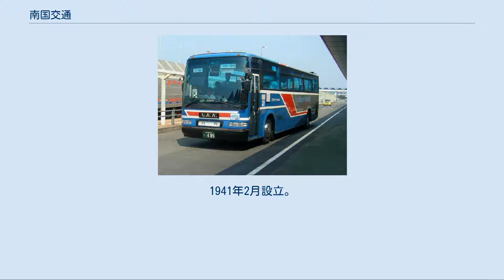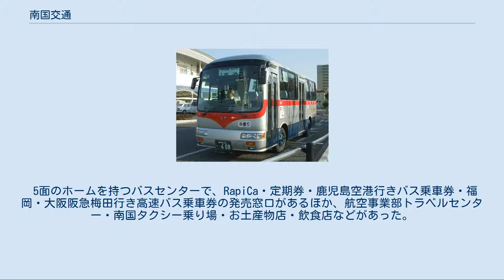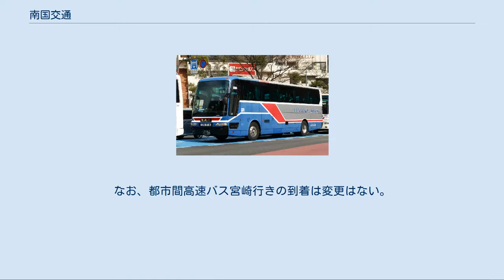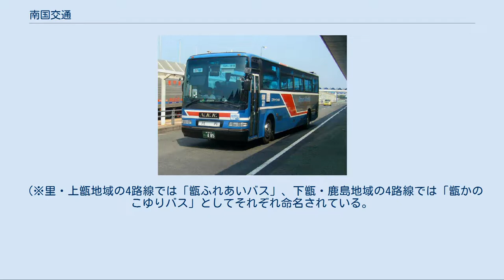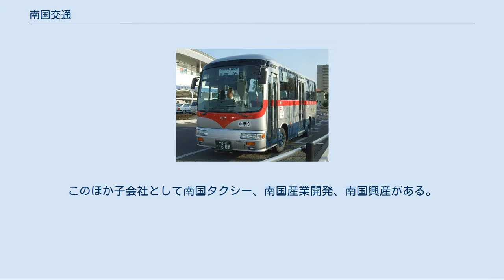南国交通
一般路線バス 小型車 南国交通株式会社（なんごくこうつう）は鹿児島県鹿児島市に本社を置く路線バス事業者である。
1941年2月設立。
本社所在地は鹿児島市中央町18-1南国センタービル4階。
 貸切バスについては、子会社の南国交通観光が運行している。
 下記の営業所の周辺、鹿児島市から鹿児島県北部(川薩・伊佐・姶良・出水の各地域)および熊本県水俣市にわたる地域を営業エリアとする。
 廃止された営業所[編集] レシップ製の読み取り装置付運賃箱を使用している。
 乗車カードとしてRapiCa （ラピカ）を導入しており、いわさきグループが導入しているいわさきICカードと相互利用している。
全国相互利用ICカードとは相互利用・片利用ともに実施していない。
 鹿児島市内を走行する車両をはじめとして、比較的傾斜のきつい路線が多いため、エアサス・高出力仕様車を標準仕様としている。
 以前は、車齢の高い車両が比較的多かったが、近年は鹿児島市内便及び空港・高速バス等には積極的な設備投資を行っている。
新車の投入と並行して県内バス他社同様に大都市からの移籍車両も多数存在しており、東急バスや高槻市交通部、最近では神奈川中央交通からも移籍車両を導入している。
 高速バスのみ運行の市町村を除く。
 市内線[編集] 鹿児島市内の路線についての詳細は南国交通鹿児島営業所#現行路線を参照 鹿児島市内西部方面 鹿児島市内東部方面 ※市内線の大半が東部方面と西部方面を直通運転 鹿児島市内 - 郊外線西部方面 鹿児島市内 - 郊外線東部方面 郊外線[編集] 姶良・伊佐地区 川薩地区 出水・阿久根・長島・水俣地区 休廃止路線[編集] なお、路線の詳細については各営業所の項目を参照 長距離路線[編集] 下記の5路線を運行する。
路線の詳細は各路線の記事を参照。
 カッコ内は共同運行会社。
南国交通はいずれも鹿児島営業所が担当する（共同運行相手の車庫管理なども担当している）。
 廃止路線[編集] 空港連絡バス[編集] エアポートシャトル カッコ内は担当営業所。
鹿児島空港と鹿児島県内の主要都市を結んでいる。
エアポートシャトルの愛称がある。
 大口バスセンターの解体に伴って大口交番付近の旧降車場に設けられたバス乗り場で待合所が設置されている。
 空港バスや山野線と宮之城線の代替路線と大口地区のローカル便のほか伊佐市から伊佐交通観光に委託されている市民バスと乗合タクシーが発着する。
 空港バス宮之城・出水・阿久根線と宮之城地区のすべてのローカル便が発着する。
鉄道記念館内には南国交通の宮之城出張所と待合所が設けられている。
 5面のホームを持つバスセンターで、RapiCa・定期券・鹿児島空港行きバス乗車券・福岡・大阪阪急梅田行き高速バス乗車券の発売窓口があるほか、航空事業部トラベルセンター・南国タクシー乗り場・お土産物店・飲食店などがあった。
 鹿児島空港連絡バス（エアポートシャトル、いわさきバスネットワーク（鹿児島空港リムジン）との共同運行）と都市間高速バスの大阪（阪急梅田三番街）行きさつま号（阪急観光バスとの共同運行）は0番乗場で、都市間高速バスの福岡（西鉄天神バスセンター・博多バスターミナル）行き桜島号（西鉄バス・ジェイアール九州バス・いわさきバスネットワーク・鹿児島交通観光バスとの共同運行）・熊本行ききりしま号（九州産交バス、いわさきバスネットワークとの共同運行）・宮崎行きはまゆう号（宮崎交通運行）は1番乗場であった。
1966年11月完成で築40年以上が経ち、老朽化していた南国日生ビルの再開発に伴い、バスセンターは2009年5月31日で営業を終了した。
 6月以降は乗降場所は、都市間高速バスと鹿児島空港連絡バスと別になり、大阪〔阪急梅田〕・福岡〔西鉄天神・博多駅交通センター〕・熊本・宮崎行きの乗車は、南国高速バスセンター〔旧サンクス鹿児島中央駅前店〕になり、鹿児島空港連絡バスは、鹿児島中央駅東口東4番から出発、空港からの到着は、鹿児島中央駅東口東1番に到着し、都市間高速バスの大阪〔阪急梅田〕・福岡・熊本行き〔西鉄天神・博多バスターミナル〕の到着は、ダイエー鹿児島中央店横の高速バスおりばに到着する。
なお、都市間高速バス宮崎行きの到着は変更はない。
 山野線旧薩摩大口駅前に立地した。
4階建てのビル内にバス乗り場のほかに大口営業所と待合室が併設されており、空港バスや山野線と宮之城線の代...